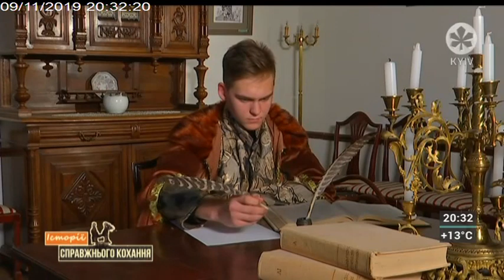Історії справжнього кохання | 09.11.19